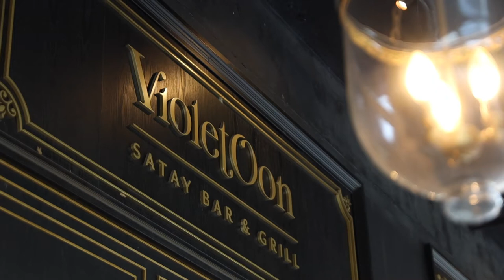FOOD REVIEW with Violet Oon| Elika| DRAFT Video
Violet Oon Singapore, a highly-acclaimed group of restaurants and creator of Asian gourmet delights that are rooted in Nyonya and Singapore cuisine.